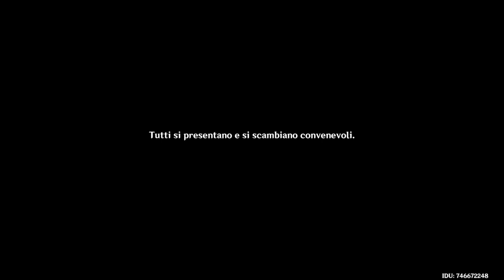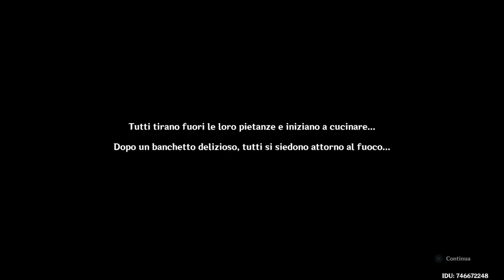Genshin Impact #150 Windblume festival